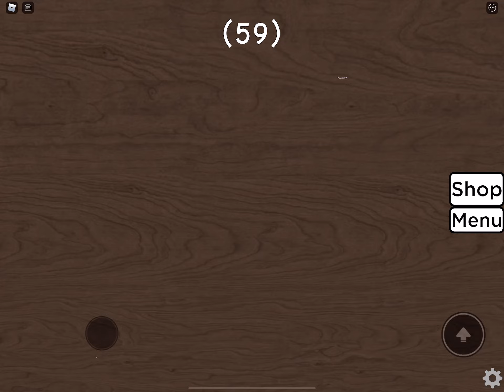Press the Button, Crazy Challenges!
So todays Roblox Video we play Roblox Press the Button and it gets crazy so I hope you guys enjoy this video! :D